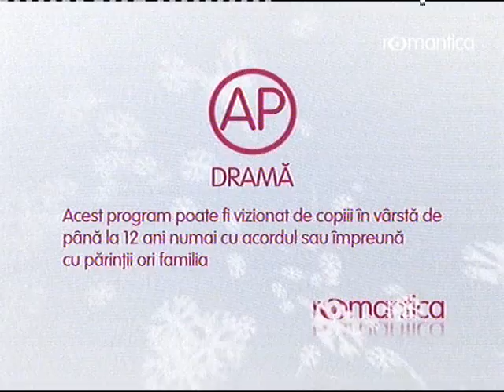DALLAS - s. 2, ep. 24 [29], previous: "John Ewing III, part 2" (6apr79 CBS Tv)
anterior, ,,John Ewing al III-lea, partea a 2-a"
ep. 24, sezon 2 din DALLAS, difuzat de CBS Tv
ep. 24, season 2 of DALLAS, aired by CBS Tv